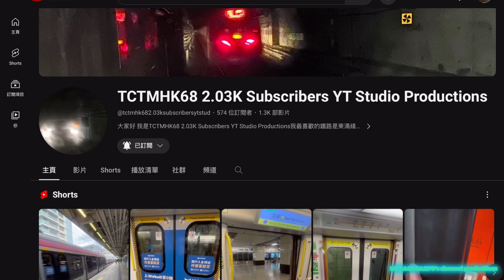請大家記得繼續支持同埋訂閱@tctmhk682.03ksubscribersytstud由574位變成600位訂閱總數為目標!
提提大家:記得要踴躍支持@tctmhk682.03ksubscribersytstud本頻道，希望佢嘅訂閱人數能夠想到600位訂閱總數為目標!